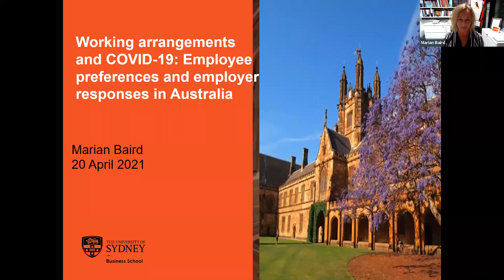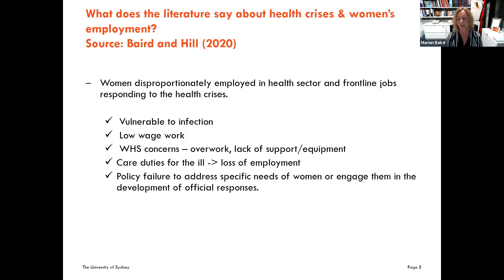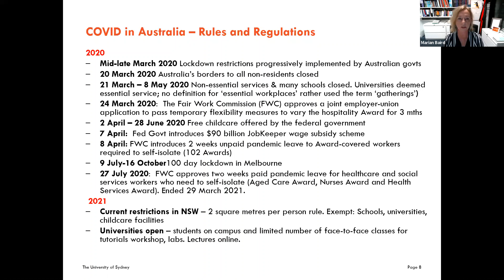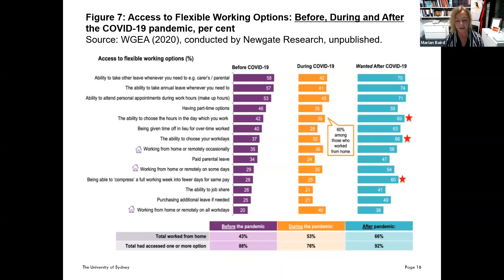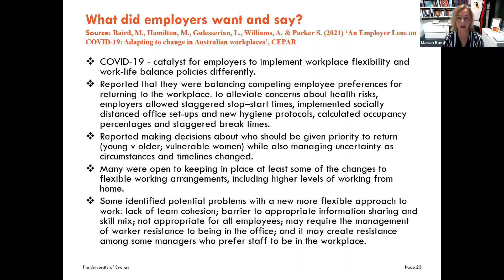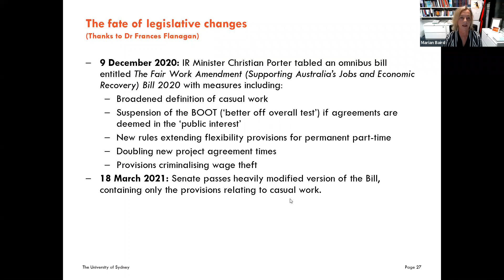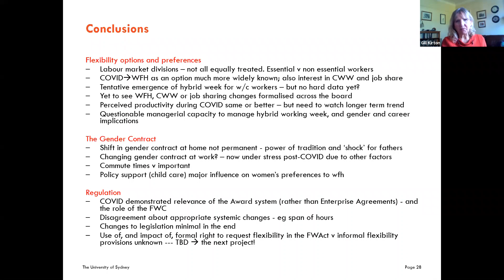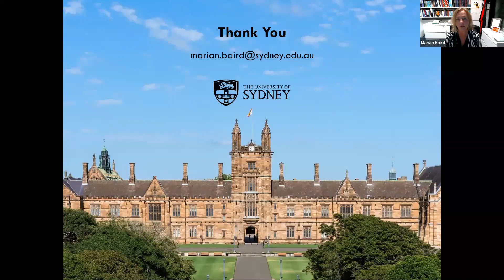CRED Webinar Working arrangements & COVID-19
The COVID-19 lockdowns in Australia forced a change in work and care arrangements which also catalysed public discussion about gender relations in the home and at work. This presentation assesses the many studies conducted during the pandemic of female and male working time preferences, and employer responses. Results show that both employee and employer preferences for all forms of flexible working arrangements increased, but there is less agreement about flexibility preferences for the future, how working time, workplaces and the gender contract will be re-shaped, or how new work arrangements should be regulated.

Speaker
Professor Marian Baird AO, BEc (Hons) DipEd PhD Sydney, FASSA
Marian is Professor of Gender and Employment Relations, Head of the Discipline of Work and Organisational Studies and Co-Director of the Women and Work Research Group in the University of Sydney Business School. She is a Presiding Pro-Chancellor of the University of Sydney, a Fellow of the Academy of Social Sciences in Australia, and a member of the APEC Study Centre Board at RMIT. In 2016 Marian was awarded an AO for outstanding services to improving the quality of women’s working lives and for contributions to tertiary education. Marian has won numerous grants from business and governments to study parental leave in Australia, gender equitable organisational change, women and economic development, and work and family policy. She has contributed to government advisory boards and enquiries relating to parental leave, gender equity and sexual harassment in the workplace. Her current research topics are reproductive leave arrangements, and mature workers and care. She is a Chief Investigator on The Australian Research Council Centre of Excellence on Population Ageing Research (CEPAR).